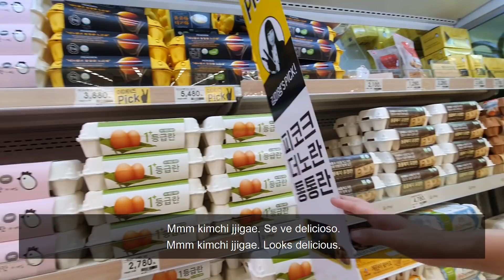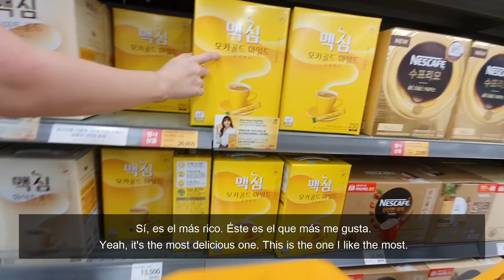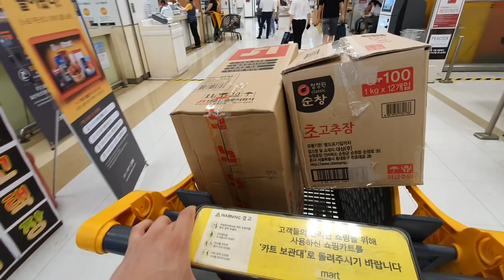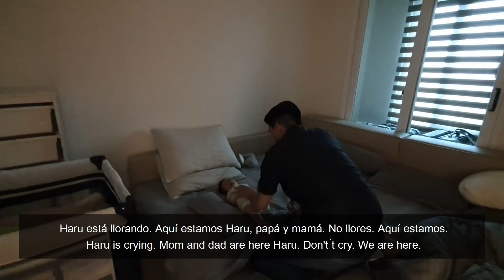¡HABLANDO COREANO POR 24 HRS! - 24시간 한국어로 말해봐요!